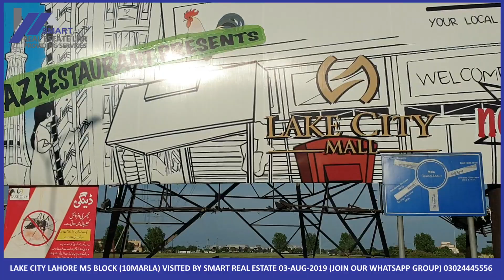LAKE CITY LAHORE M5 BLOCK VISITED BY SMART REAL ESTATE UPDATE 03-AUG-2019